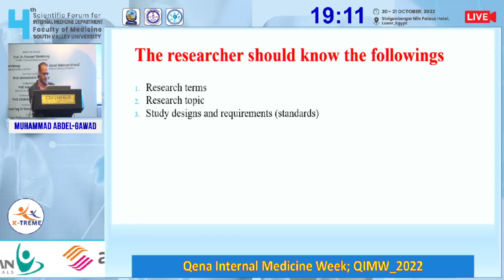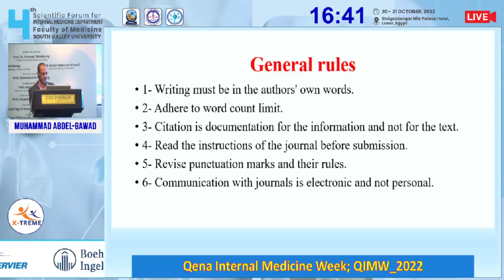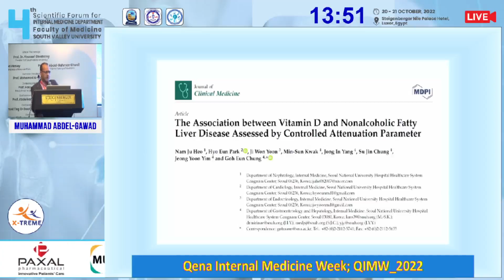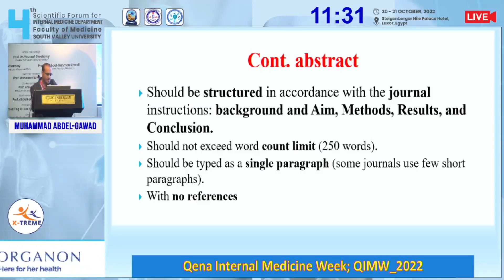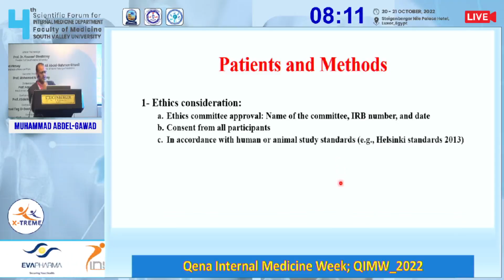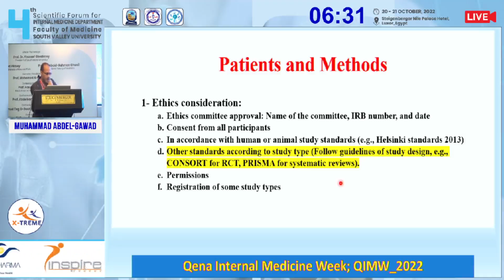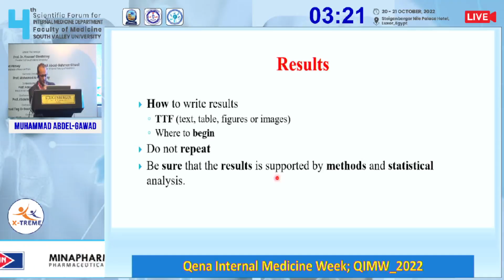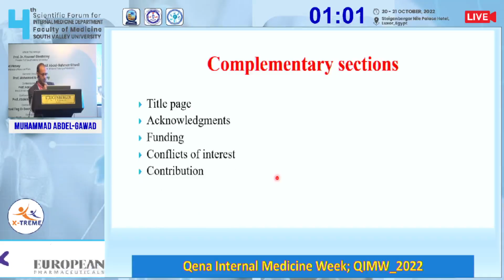Professor: Muhammad Abdel-Gawad